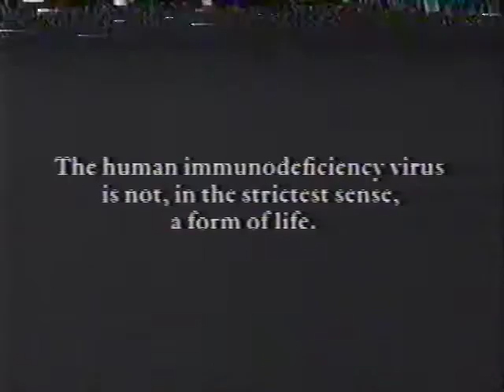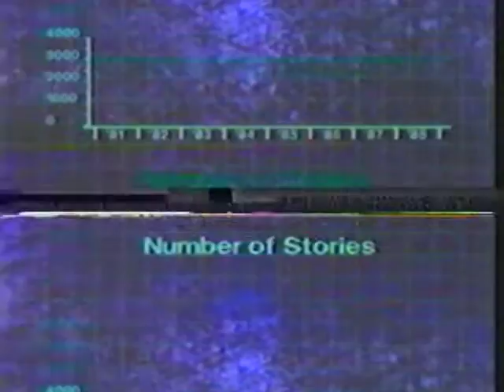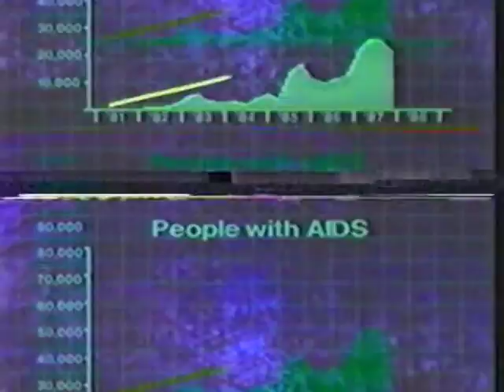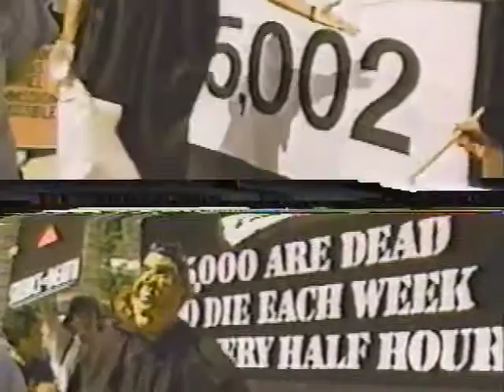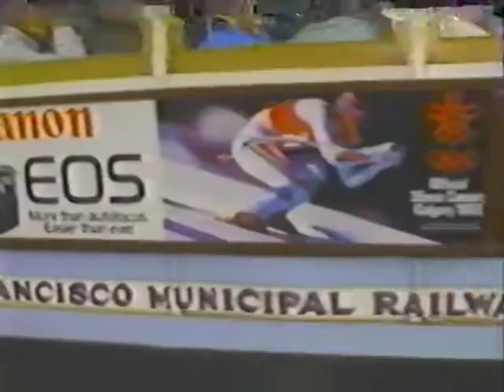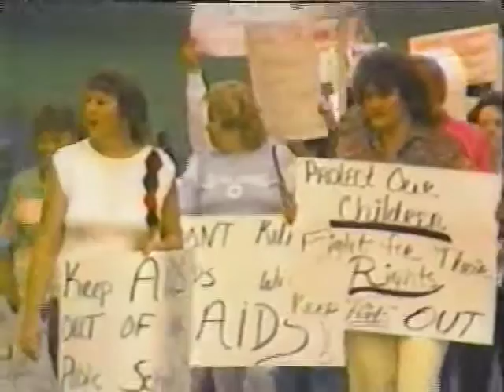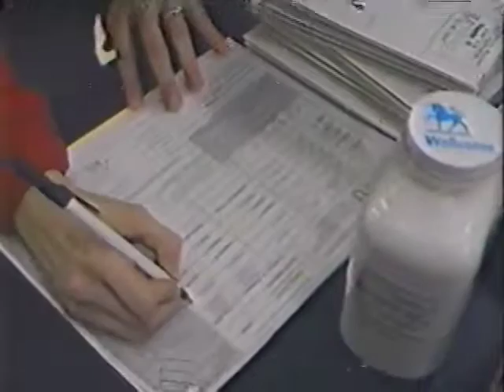AIDS Quarterly – PBS (2/28/1989)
The Education of Adm. Watkins, A Death in the Family. 58 min.